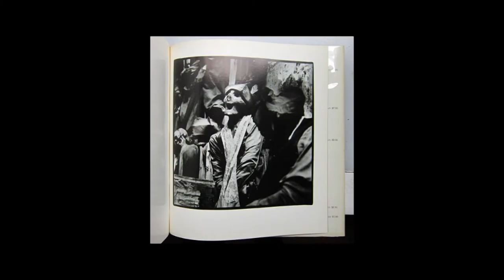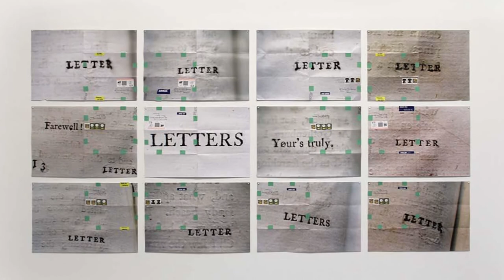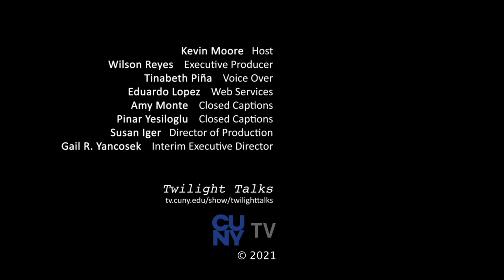Angles on Art: Francis Cape & Moyra Davey | Twilight Talks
Kevin Moore talks with artists Francis Cape and Moyra Davey.

Francis Cape discusses woodworking as an angle on social injustice and the persistence of utopian ideals in late capitalist society.

(13:25) Moyra Davey demonstrates the power of triangular thinking, bringing together personal, historic, and artistic narratives that examine life in unique ways.

Original tape date: April 6, 2021. First aired: April 22, 2021.

TWTT03008